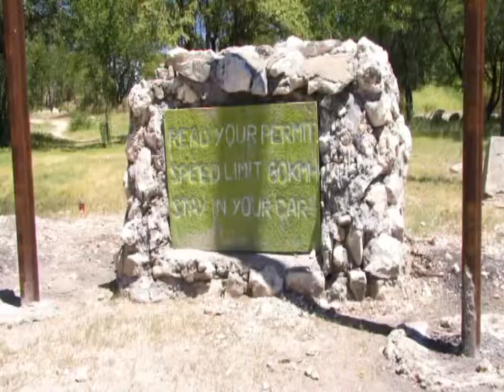Etosha NP in Namibia On A Nomad Tour